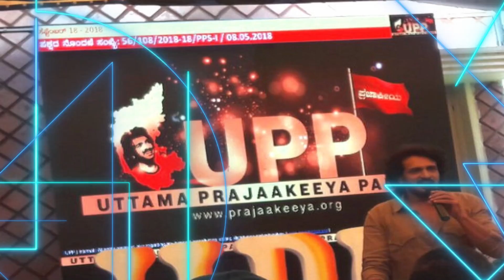ಕರ್ನಾಟಕದ NEXTಸಿಎಂ ಯಾರು ??